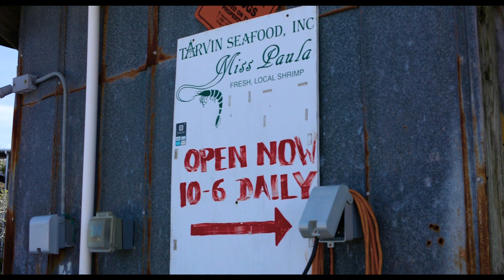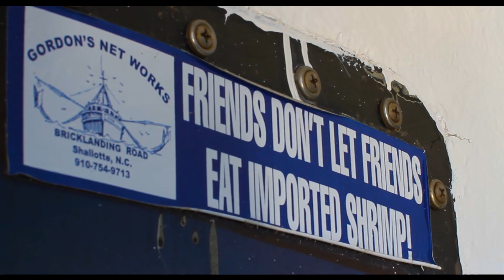"Pennies On The Dollar" - Behind The Blessing | Episode 2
In our second installment of the series, we delve deep into the heart of Mount Pleasant's fishing community as we confront the harsh reality of a dwindling shrimp fleet. Join us as we uncover the formidable challenges faced by local captains Rocky Magwood and Kola Tarvin in the face of an alarming trend: the widespread consumption of imported shrimp over locally harvested shrimp.

The Annual Blessing of the Fleet & Seafood Festival presented by East Cooper Medical Center and Harris Teeter is one of the most highly anticipated events of the year! The festival pays tribute to Mount Pleasant’s local shrimping and fishing industry, offering a boat parade, live music, craft show and lots of free activities with the picturesque Ravenel Bridge and Charleston Harbor for a backdrop!